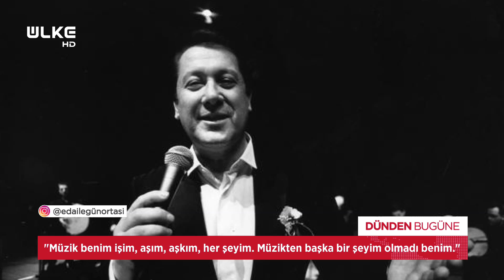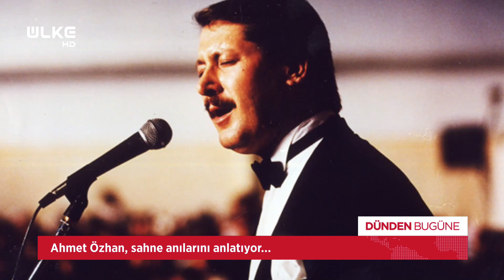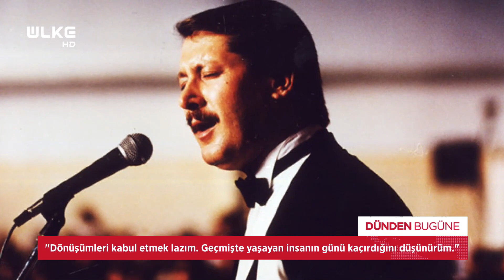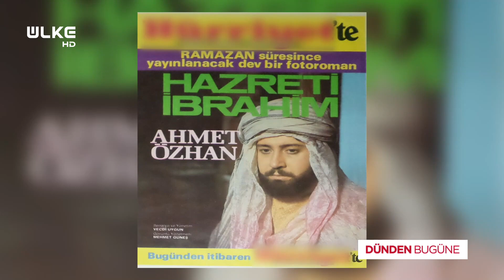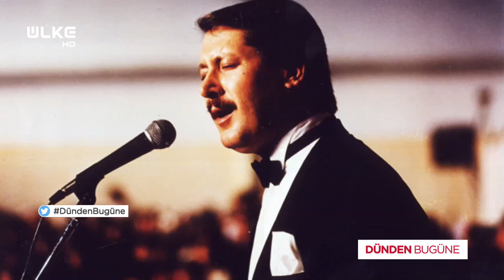Eda Özdemir ile Dünden Bugüne - Ahmet Özhan | 11 Ekim 2020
Oynadıkları filmlerle, tiyatro oyunlarıyla, söyledikleri şarkılarla toplumun sevgisini ve saygısını kazanmış ünlü sanatçıların konuk olduğu Dünden Bugüne’nin bu haftaki konuğu ünlü sanatçı Ahmet Özhan oldu.

Yaptıkları işlerle hayata renk katmış usta isimler sanat yaşamının dününü ve bugününü Dünden Bugüne’de izleyicilerle paylaşıyor. Eda Özdemir’in bu programdaki konuğu özellikli tasavvuf müzikleriyle öne çıkan ses sanatçısı ve oyuncu Ahmet Özhan oldu. Tasavvuf müziğinin  yaşamında ayrı bir öneme sahip olduğunu belirten Ahmet Özhan tasavvuf müziğinin kendisi için bir cihad olduğundan bahsetti..

İnsanın varlık sebebinin yaptığı çalışmalarla yine insanlığa hizmet etmek olduğunu belirten Özhan, kendi dününü ve bugününü anlattı.

Eda Özdemir’in sunumuyla her hafta ses ve sinema sanatçılarının davet edildiği izleyenlerin yüreklerine dokunan ‘Dünden Bugüne’ her pazar saat 15.15’te Ülke TV’de.